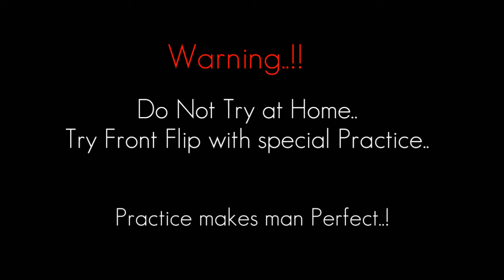My_Front_Flip_Progression_How_I_Learn_Front_Flip_|Zaryab_Tiger|_Must_Watch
How to Front Flip
How I learn Front Flip
My Front Flip Progression
Front Flip Progression
Front Flip For Beginners